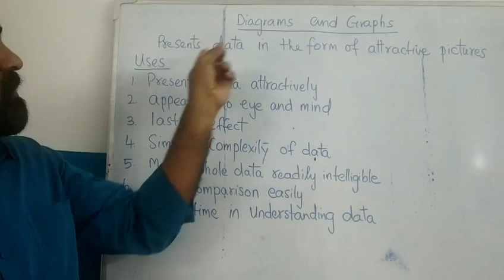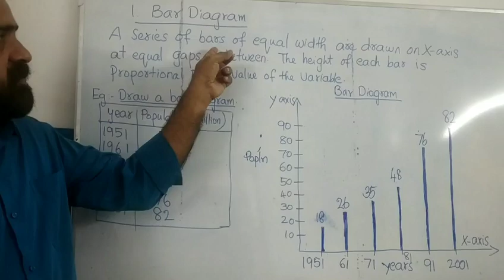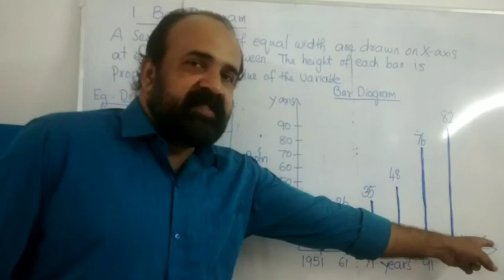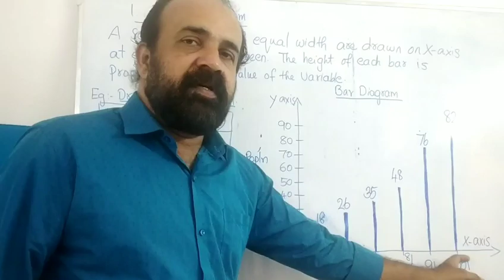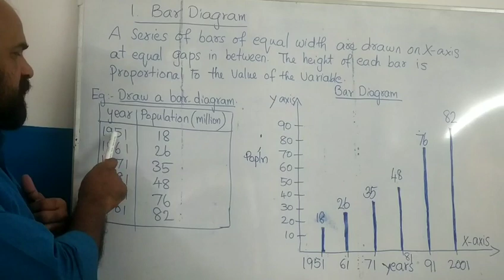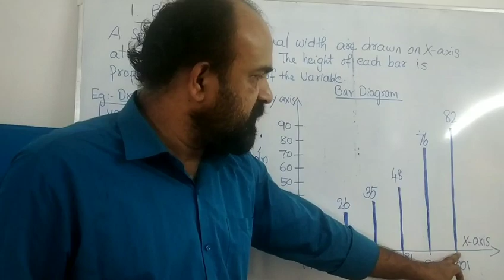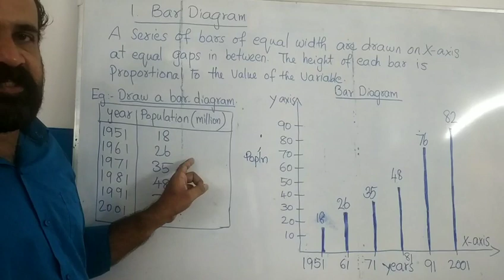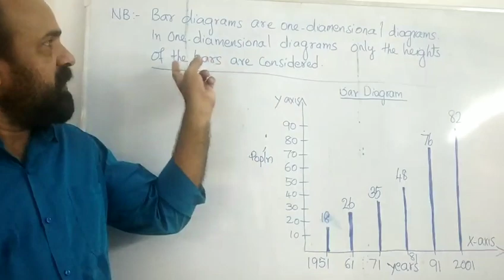EDU 203 MODULE 5.2 CONSTRUCTION OF BAR DIAGRAM